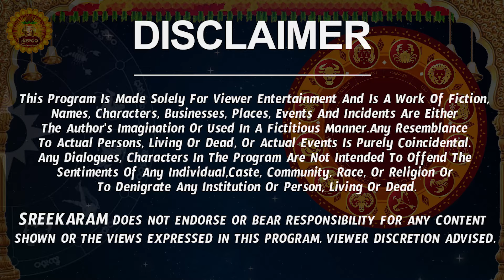కుజ స్తంభన 2024 | Vrushabha Rasi Phalalu 2024 Telugu | Vrushabha Rasi Phalalu October 2024 | Taurus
కుజ స్తంభన 2024 | Vrushabha Rasi Phalalu 2024 Telugu | Vrushabha Rasi Phalalu October 2024 | Taurus Horoscope | Sreekaram

Watch Vrushabha Rashi Weekly Horoscope | Vrushabha Rasi October 2024 Telugu | Vrushabha Rasi October Month 2024 | October Month Vrushabha Rasi 2024

Here is Vrushabha Rashi October 2024 Telugu | October 2024 Vrushabha Rashi Phalalu